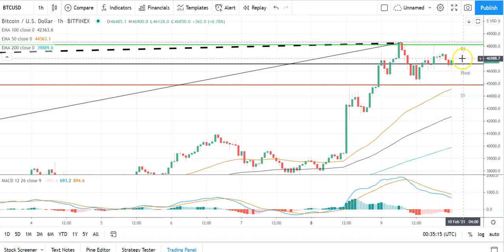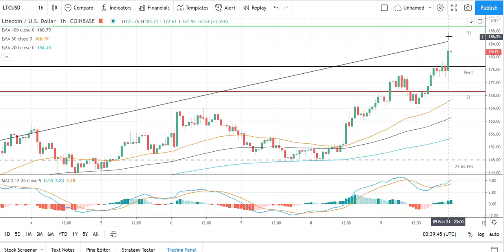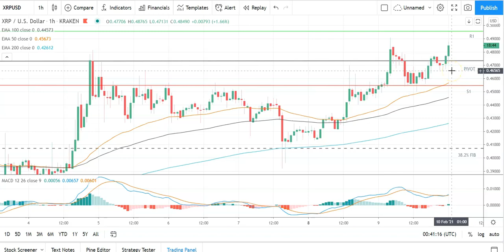Bitcoin, Ethereum, Litecoin, and Ripple's XRP Daily Tech Analysis February 10th, 2021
It's a mixed start to the day for the majors. A move back through the early morning highs should support another bullish day ahead.